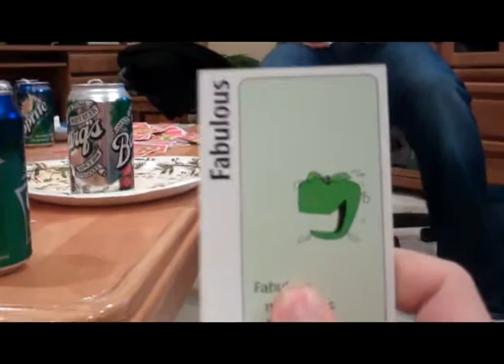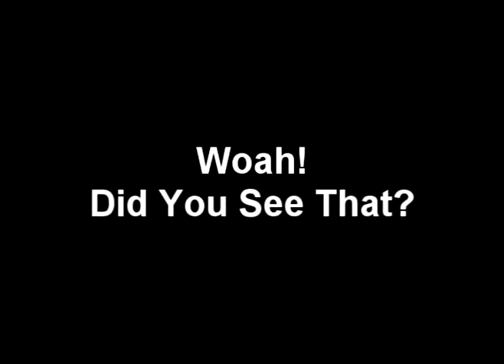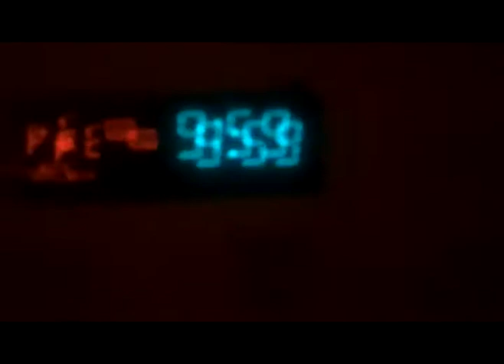This Is A Vlog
So I made a vlog of the last month basically... Mostly because I never like the footage that I get... And so... I made a really stupid video and I haven't watched it, so I may have forgotten to move some stuff back and forth, but whatever!